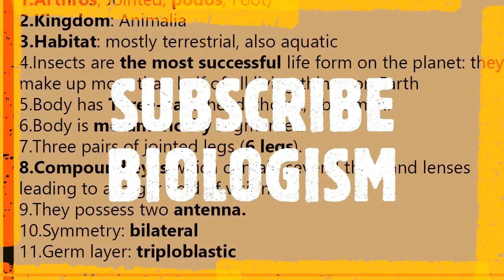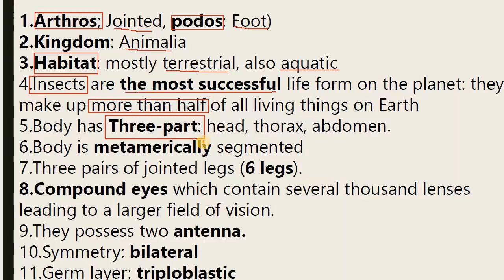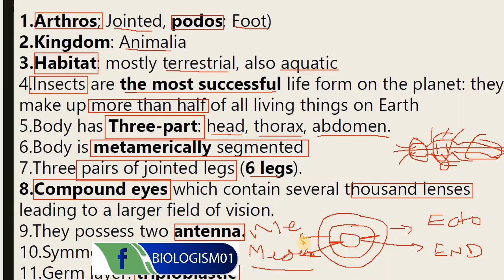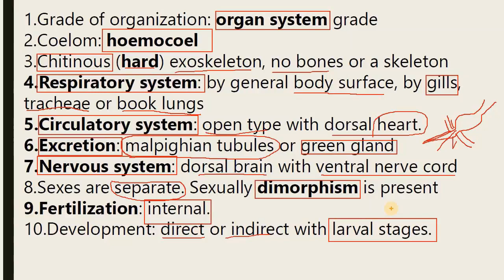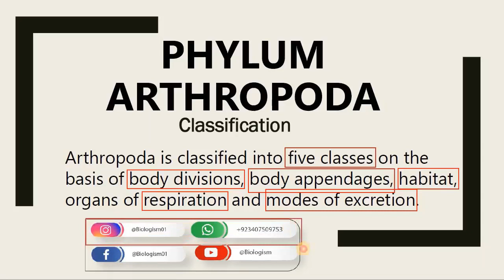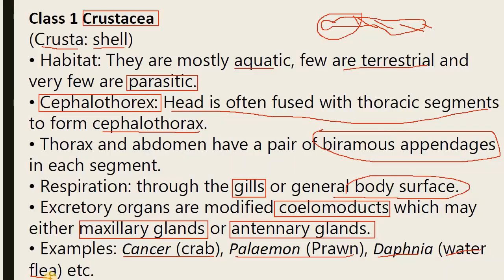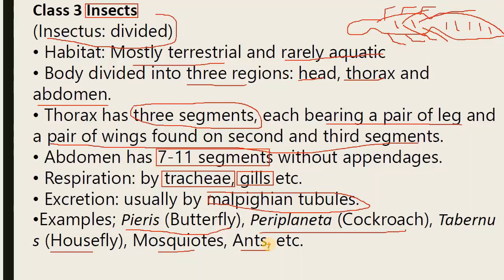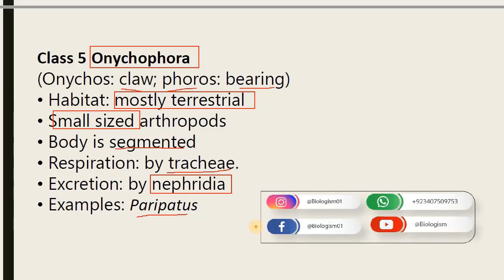Phylum Arthropoda - General Characteristics and Classification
Phylum Arthropoda Characters And Classification Fully Explain In Hindi Urdu

Arthropoda phylum
phylum Arthropoda in Hindi
Arthropoda classification
classification of arthropoda
phylum arthropods